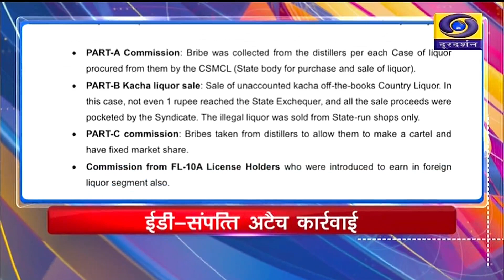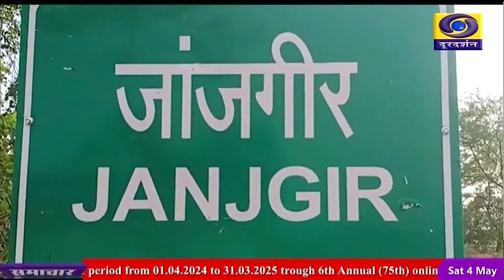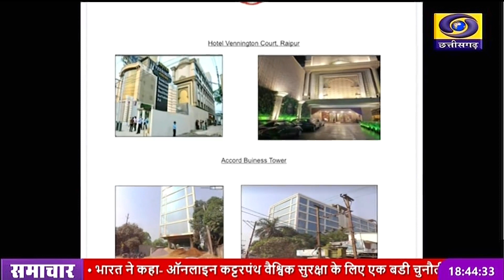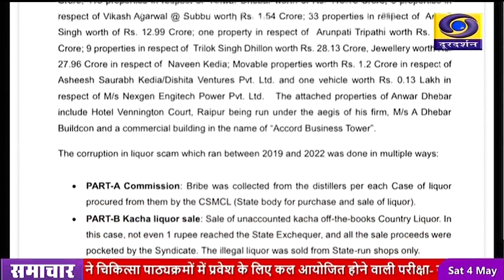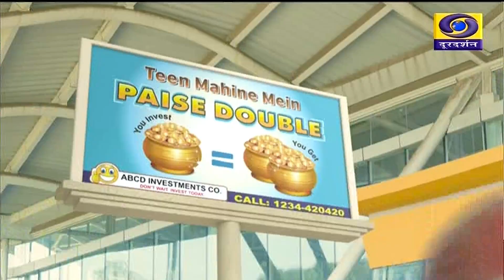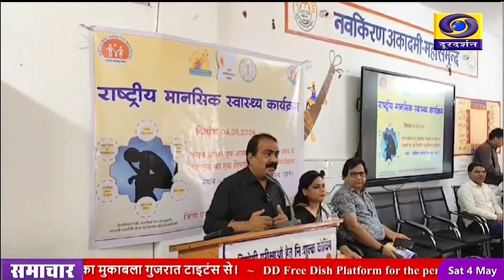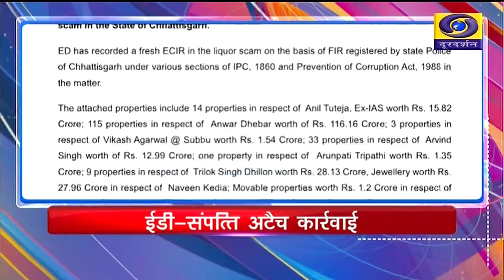DD NEWS CHHATTISGARH DATE 4TH MAY 2024, TIME 06 30 PM